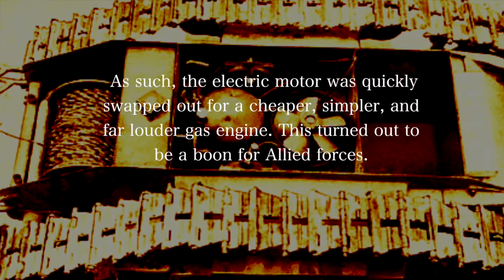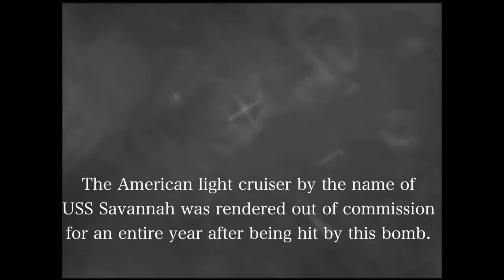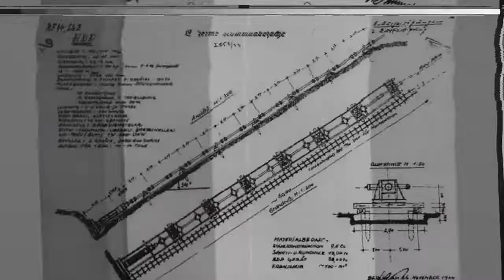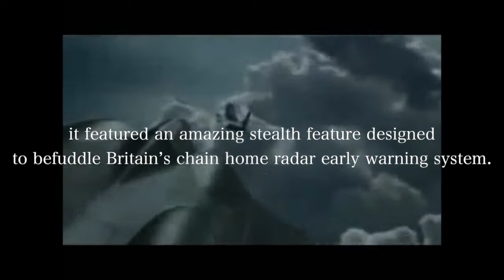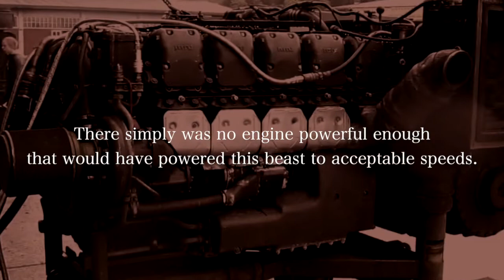7 Futuristic Nazis weapons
This video is about some best weapons nazis have invented during the WW2.